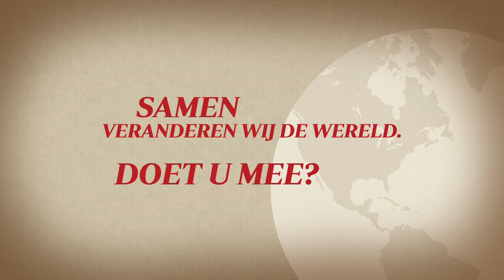Hand of Hope in Tanzania - het zendingswerk van Joyce Meyer Ministries